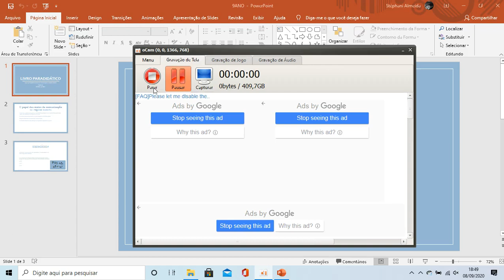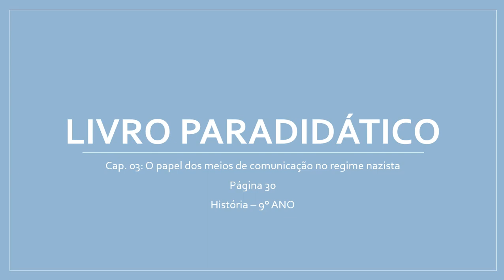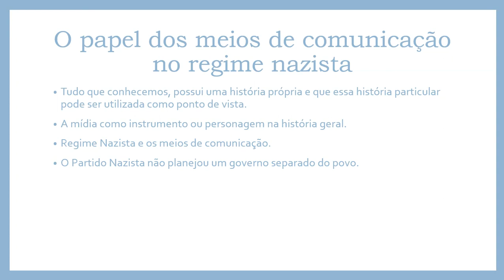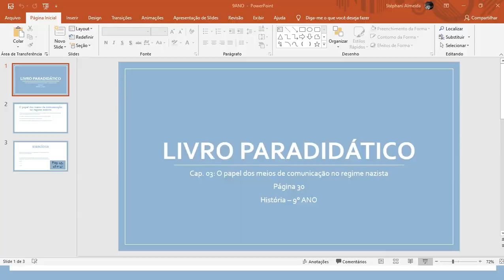IAM - 9º ANO - HISTÓRIA (CAP. 03 PARADIDÁTICO) 14 A 15-9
Lançamento de conteúdo: 14 a 15-9
Professora: Stéphani Almeida